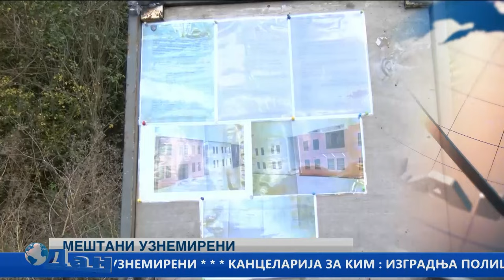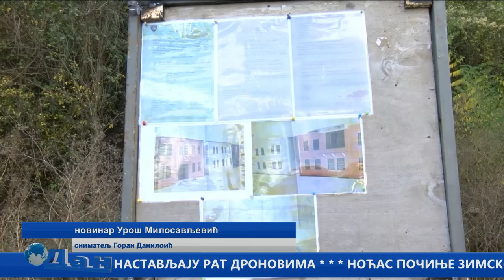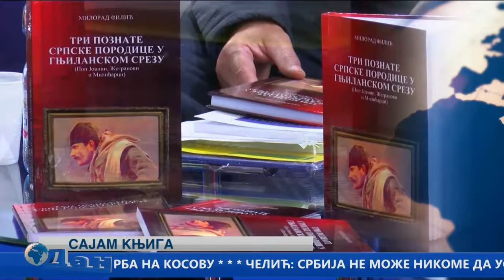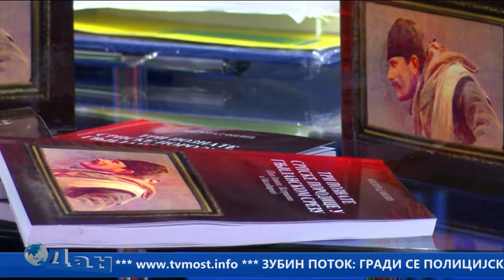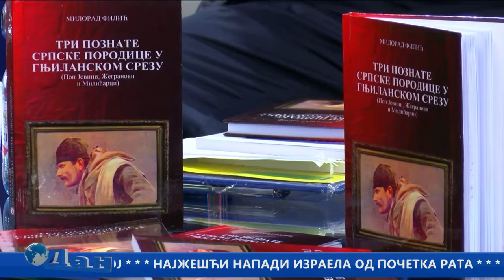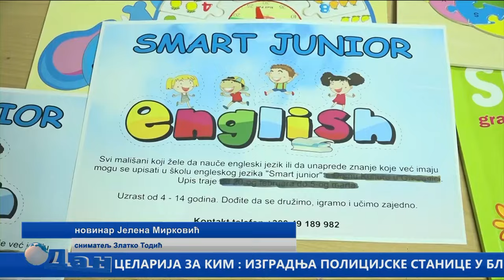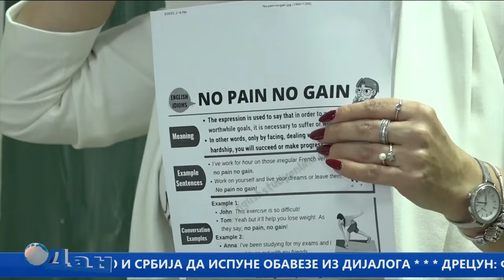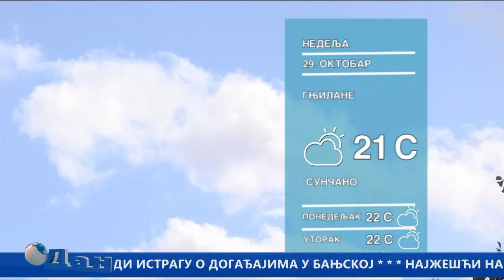DAN TV MOST 28 10 2023